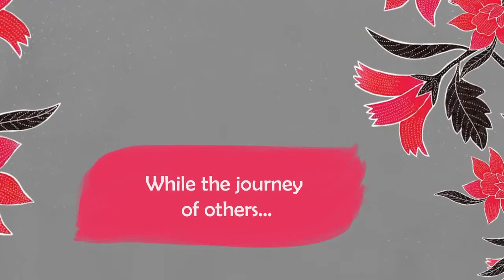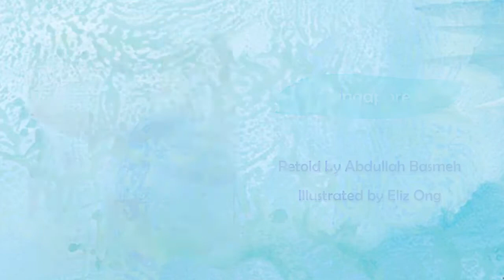Our Folktales: The All-Time Favourite Folktales from Asia" Book Trailer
"Our Folktales: The All-time Favourite Folktales from Asia" is a collection of eight beloved children's stories from China, India, Indonesia, Japan, Malaysia, Myanmar, Philippines and Singapore. In these beautifully illustrated tales, you will meet brave heroes who outsmart others, mystical spells that enchant, talking animals that are full of mischief, and so much more.

The diversity and wonder of Asia are found in these precious stories that have been passed down through generations, and now, adapted in this compilation, for your reading pleasure. These stories will not just fascinate young readers, they will also educate because they speak of admirable traits, like strength and determination, family loyalty, and and even, mysterious allegories that reveal history!

Get you copy of "Our Folktales: The All-time Favourite Folktales from Asia"